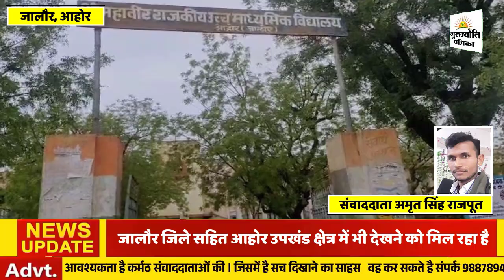Biparjoy : आहोर सरपंच ने नाला बेच दिया अब बिपरजॉय से लबालब घर और SDM कह रहे है स्कूल में सो जाओ तुम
Cyclone Biparjoy का आहोर जालोर में कहर | jalore ahorenews ahore biparjoycyclone biparjoy | पानी निकासी नहीं हो रही आहोर सरपंच ने नाला बेच दिया और SDM कह रहे है स्कूल में रूक जाओ

Dainik Gurujyoti Patrika is India's best Hindi News Channel. Dainik Gurujyoti Patrika web news channel covers the latest news in politics, rural, culture, crime, entertainment, Bollywood, business, and sports.